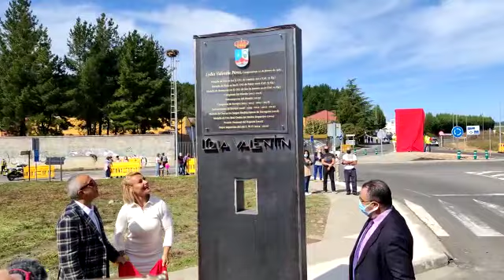Inauguración de la escultura dedicada a Lydia Valentín en Camponaraya